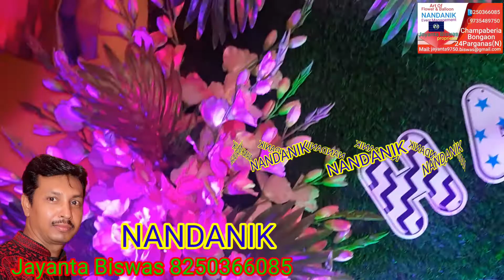Latest birthday party balloon decoration idea at home # জন্মদিনে বেলুন সাজানো # NANDANIK JB